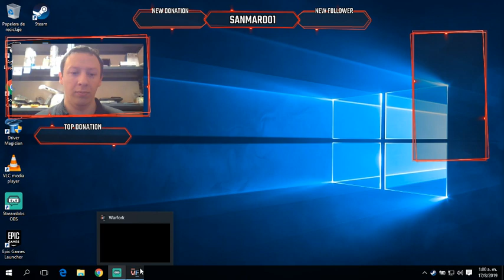👏WARFORK en linea - TWITCH 2019 en español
🤬 warfork la forma mas un desastre! me mataron mas veces de las que pude contar

MIS REDES 👈👈

BUSCAME EN TIK TOK como: sanmar001

NIMO.TV  ""me conecto a diario y podemos hablar en vivo""